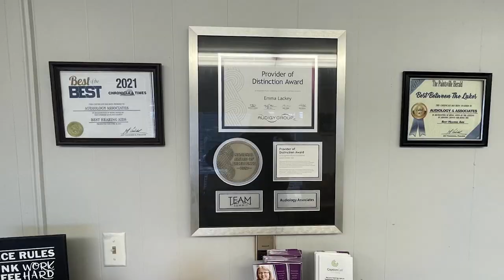Pike County Relief Services Prepares for the New Year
Pike County Relief Services is gathering resources and new volunteers to prepare for 2024.